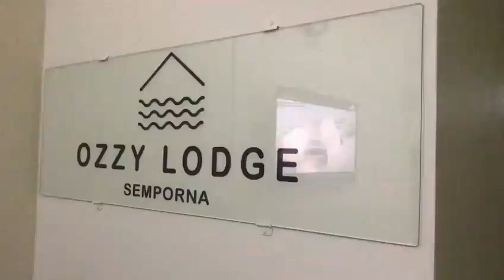Ozzy Lodge Semporna, Sabah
Double Room